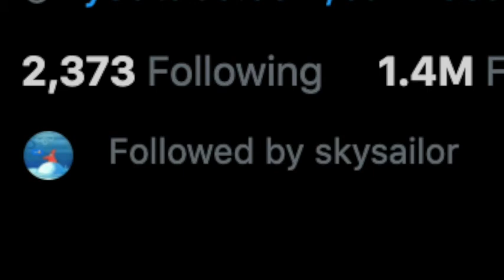EdmilsMadSussy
This is after CallMeCarson was caught grooming a 17 year old girl.